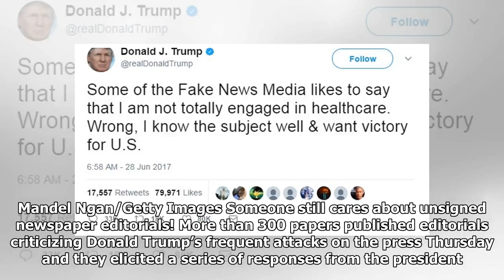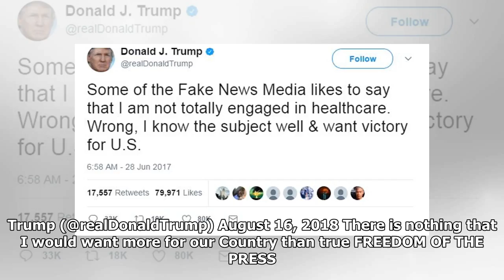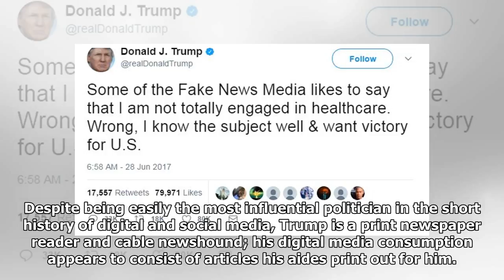Trump Is Definitely Not Mad About the More Than 300 Newspaper Editorials Denouncing His Attacks on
Trump Is Definitely Not Mad About the More Than 300 Newspaper Editorials Denouncing His Attacks on the Press